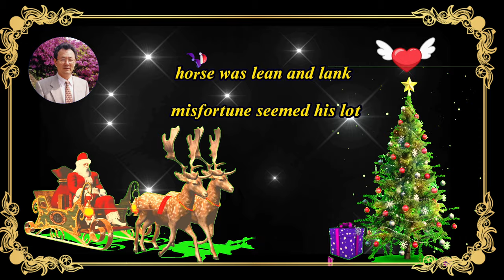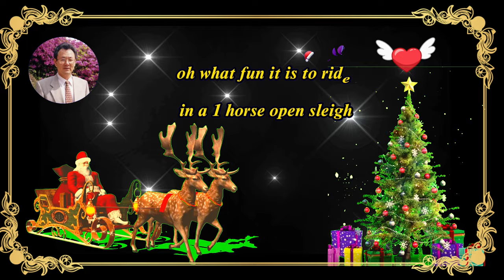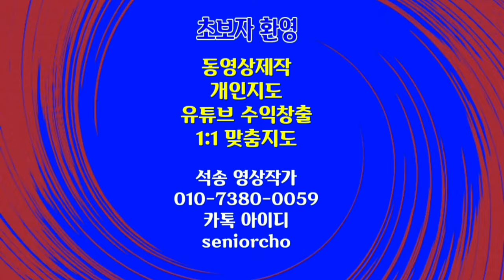메리크리스마스 즐거운 성탄절 인사드립니다 석송올림 징글벨 Jingle Bells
Merry Christmas, 성탄절 인사드립니다
즐거운 크리스마스 되시길 바랍니다
석송 성탄절 인사드립니다
배경음악 징글벨 Jingle Bells

ㅡㅡㅡㅡㅡㅡ

ㅡㅡㅡㅡㅡㅡㅡㅡㅡㅡ
4시간에 동영상제작 기법 배우고 유튜브에 올리고 홍보방법까지 배웁니다.

4시간 개인지도 받으면 파워디렉터

ㅡㅡㅡㅡㅡㅡㅡㅡ